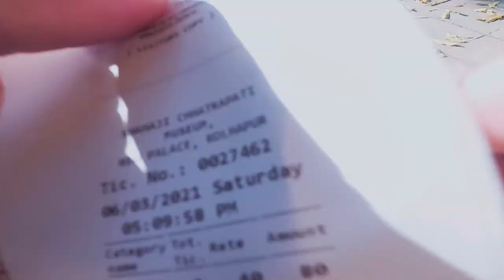A Day In Kolhapur - MH09 || Best Things to do || Travel Vlog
A Day In Kolhapur || Best Things to do || Travel Vlog

Referred to as Dakshin Kashi in earlier times, Kolhapur is home to many historic temples even today. The rich culture of this place is reflected in the simple yet helpful nature of its people.

So while riding back from Goa to Pune we decided to take a break in Kolhapur and we explore there for a day and visited Museum "New Palace", Mahalaxmi Temple and Rankala lake.